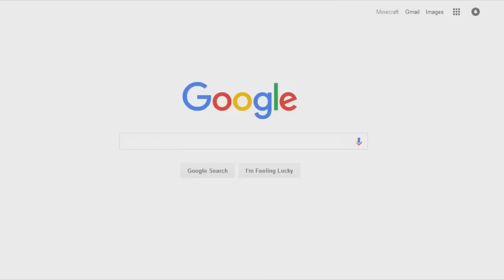I TRY GOLF (in minecraft)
I'm on insta rn 📷 i golfed today...

Author -  MrGarretto